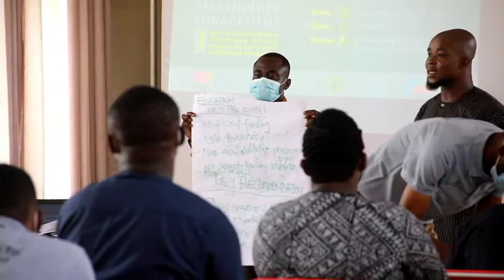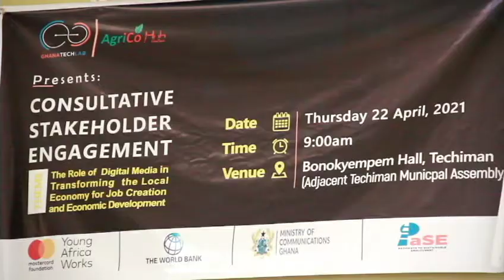AgricoHub holds stakeholder engagement on Digital Media to transform local economy and create jobs